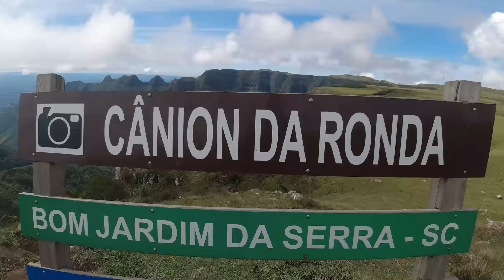De Nova Veneza ao Cânion da Ronda,video36# com perrengue na Serra do Rio do Rastro!!!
Oie pessoal!! Segue mais uma parte de nossa aventura!

Nova Veneza, cidadezinha charmosa com uma das unicas 4 gôndolas que existem no mundo, originais de Veneza - Italia.

Cânion da Ronda, maravilhoso, com acesso logo ao final da Serra do Rio do Rastro. Acesso facil e com cobrança de R$ 10,00 por pessoa.

E a Serra do Rio do Rastro, uma aventura à parte!! Que incrivel!! Nosso sonho passar nela e com nossa Vanzinha...

Acompanhem tudo, curtam e compartilhem, e se não é inscrito, por favor, né? rs

E se ainda não conhecem a gente...

Nossa história começou em 2010, quando nos conhecemos na praia e nos apaixonamos. Nosso AMOR subiu a serra e agora vai dar a volta ao mundo, junto com nossa mascotinha chamada Snatch e nossa Jane-motorhome. Uma Fiat Ducato2008, que adquirimos já montada em 09/2020. Fizemos varias reformas e adaptações para transformar nossa casinha o mais habitável possível e estamos morando nela desde inicio de maio de 2021. Gratidão!!

Siga nosso Instagram: Rota 7785